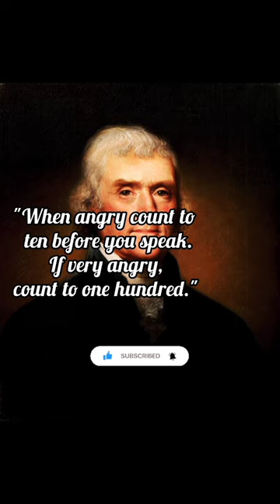Noteworthy Thomas Jefferson Quotes to Remember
The Most Famous Thomas Jefferson inspirational Quotes

About
Born: 13 April 1743, Shadwell, Virginia, United States
Died: 4 July 1826, Monticello, Virginia, United States
Children: Martha Jefferson Randolph, Madison Hemings, Eston Hemings, Mary Jefferson Eppes, more
Presidential term: 4 March 1801 – 4 March 1809
Party: Democratic-Republican Party
Spouse: Martha Jefferson (m. 1772–1782)
Vice presidents: Aaron Burr (1801–1805), George Clinton (1805–1809)

What are good short quotes
What are 5 good quotes
What are 2 inspirational quotes
What is a powerful quote
What are 2 famous quotes
What is a quick quote
What is a self love quote
What are some unique quotes
What is the most famous line
What's a good daily quote
What is a simple life quote
What is a famous short quote
What are deepest quotes
What is the best life quote
What is a happy quote
What is a hard life quote
What's a good personal quote
What is life's motto
What is most difficult quote
Who said life difficult
Who said life hard
Do the hard things quotes
What are good vibes Quotes
Do your best lines
What are inspiring words
What is your self Quotes
What is self worth quote
What is your own Quotes
What is your strength quotes
How can I be tough quotes
Who said the best things in life
How can I do hard things in life
Do the hard jobs first quotes
Who said thinking is hard work
What is your strength strength
What is a good success quote
Why are quotes powerful
What is hope quotes
What is your 5 greatest strength
What is change quotes
thomas jefferson
thomas jefferson quote
thomas jefferson quotes
thomas jefferson quotation
thomas jefferson quotes in english
thomas jefferson quotes liberty
thomas jefferson quotes government
thomas jefferson quotes on law
thomas jefferson quotes on principles
thomas jefferson quotes on trueth
thomas jefferson quotes on education
thomas jefferson quotes on work
thomas jefferson quotes on government
Thomas Jefferson most famous quote
Thomas Jefferson top 10 quotes
Thomas jefferson quotes on truth
thomas jefferson quotes about happiness
thomas jefferson quotes about government
thomas jefferson quotes about equality
thomas jefferson quotes about America
thomas jefferson quotes about education
thomas jefferson quotes about voting
thomas jefferson quotes about revolution
Thomas jefferson quotes Declaration of independence
thomas jefferson quotes on the constitution
What was Thomas Jefferson's motto
What are the four quotes in the Jefferson Memorial
What is the most famous line Thomas Jefferson wrote in the Declaration
What is Thomas Jefferson's last words
What is 1 famous line from the Declaration of Independence
What did Jefferson say about religion
What are 3 things Thomas Jefferson loved
What did Thomas Jefferson say about revolution
What does Thomas Jefferson's gr
What is a famous Thomas Jefferson quote
What are 5 interesting facts about Thomas Jefferson
What is the Jeffersonian dream
What are the famous line
What did Thomas Jefferson say about truth
motivational quotes
chhotan motivation
quotes channel
motivational speech
quotes in English
inspirational Quotes
inspirational quotes video
love quotes
wisdom
poem
poems
chhotan motivation
successful quotes
best quotes
writer's
philosophy
philosopher
people
younger
wishes
massages
greetings
shorts
short
YouTube shorts
short YouTube
deep quotes
wate quotes
sea quotes
CmQ